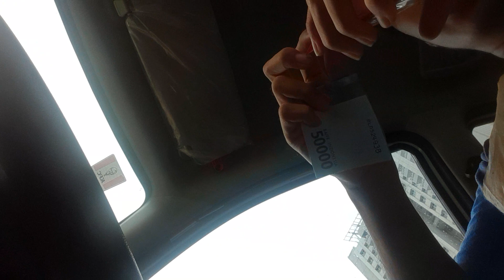tapi buck aku lapar ... mau ngorok tidur karena nunggu sepawat wkwkwk(5)